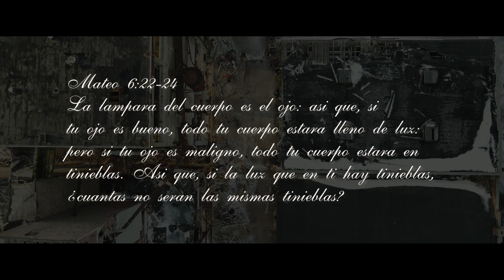Ojos Negros | Lenny Mora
Ojos Negros 🖤

LM | 🐑
Gracias a todos por el apoyo, espero que este tema sea de bendición!

La lámpara del cuerpo es el ojo; así que, si tu ojo es bueno, todo tu cuerpo estará lleno de luz; pero si tu ojo es maligno, todo tu cuerpo estará en tinieblas. Así que, si la luz que en ti hay es tinieblas, ¿cuántas no serán las mismas tinieblas?

Shot By: 7/20 films llc
Produced By: Technologo Music